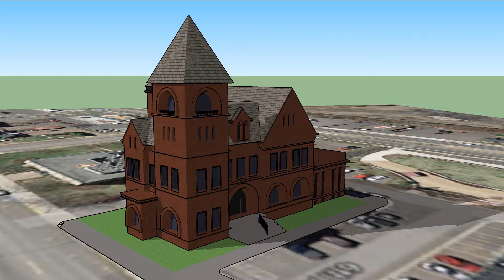Ashland Wisconsin city hall restoration model